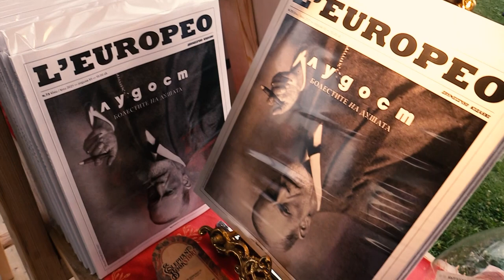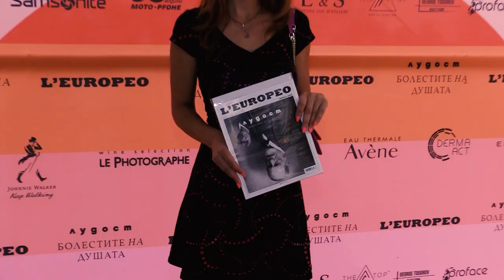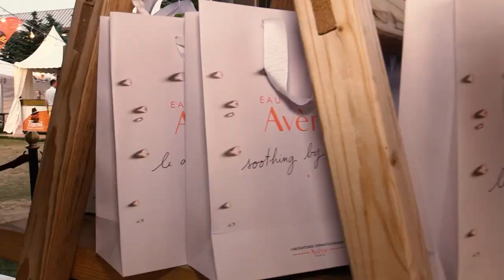Джулай морнинг с L'Europeo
Преди Джулай морнинг Code Fashion TV се запозна отблизо с новия луд, луд 73-и брой на L`Europeo, посветен на светлата "граничност", която ни тласка отвъд границите на страха, морала и обичайността

Иво Димчев бе част от програмата на летния фест на открито, който събра на открито почитатели на музиката, свежите напитки и списание L'Europeo.